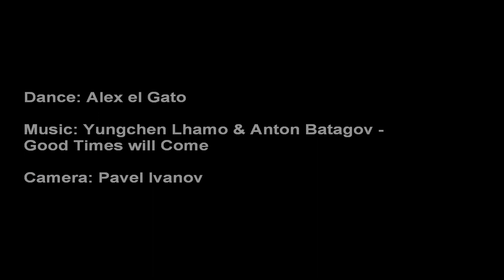Alex el Gato AWAKENING butoh dance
AWAKENING
butoh dance

Dance: Alex el Gato
Music: Yungchen Lhamo & Anton Batagov - Good Times Will Come

Camera: Pavel Ivanov

05/02/2019